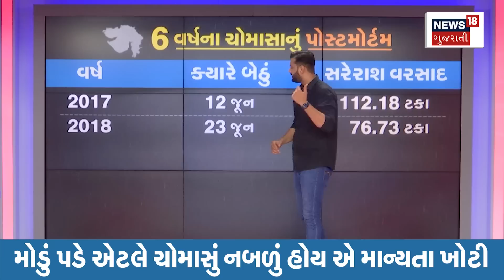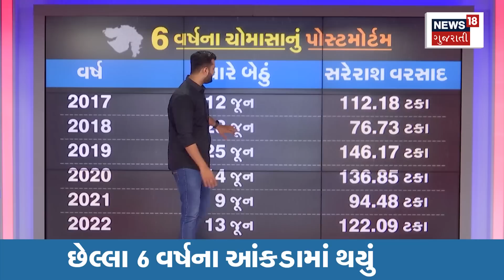Weather Forecast : 3 દિવસમાં આખા ગુજરાતમાં ફરી વળ્યું ચોમાસું | Rain | Gujarati Samachar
Monsoon sitting in all districts in Gujarat. Monsoon returned in Gujarat in 3 days. Monsoon returned in 3 days instead of 15 days. Monsoon advanced at a historic pace. Monsoon settled in all states of the country.

ગુજરાતમાં તમામ જિલ્લામાં બેઠું ચોમાસું. 3 દિવસમાં આખા ગુજરાતમાં ફરી વળ્યું ચોમાસું.15 દિવસના બદલે 3 દિવસમાં ફરી વળ્યું ચોમાસું.ઐતિહાસિક ગતિએ આગળ વધ્યું ચોમાસું.દેશના તમામ રાજ્યમાં બેસી ગયું ચોમાસું.n18oc_weather